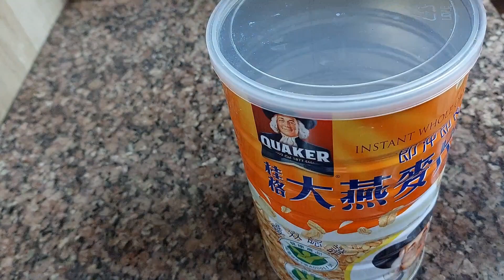BOLU KUKUS TANPA GULA COCOK UNTUK SARAPAN DAN CEMILAN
asalamualaikum sahabat sehat divideo kali ini Saya share simple bikin BOLU KUKUS TANPA GULA COCOK UNTUK SARAPAN DAN CEMILAN
bahan
oats
pisang
blueberry
telur
dikukus 25menit
bolu sehat bonusnya langsing